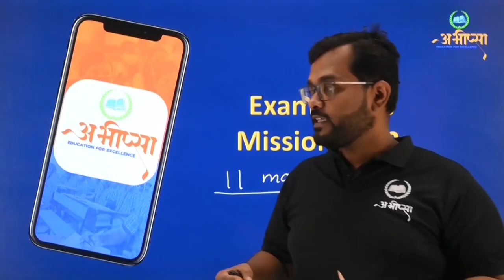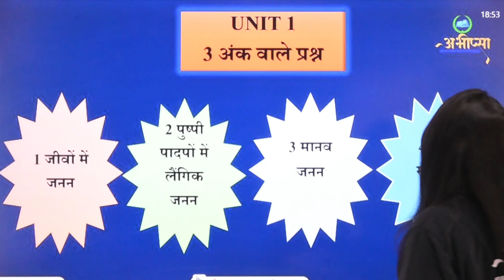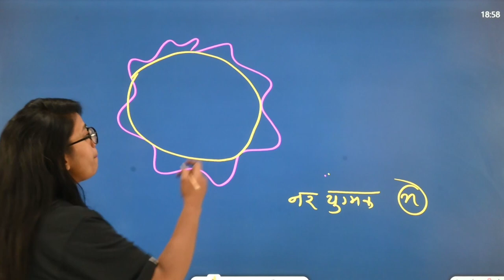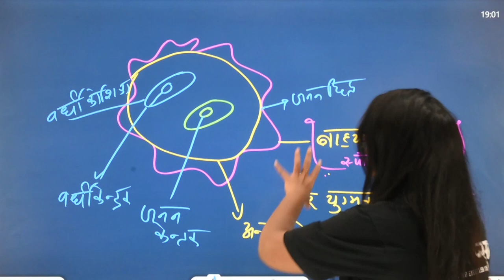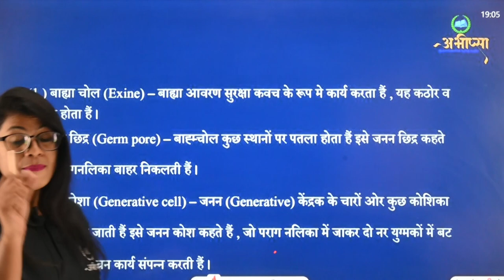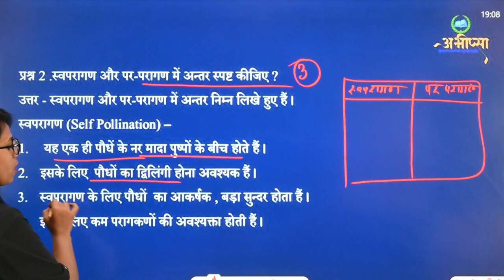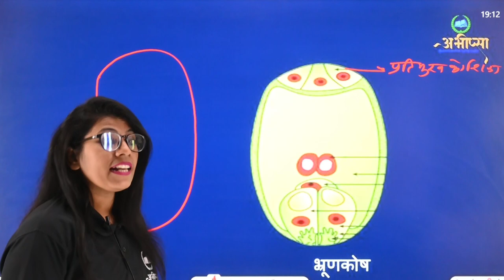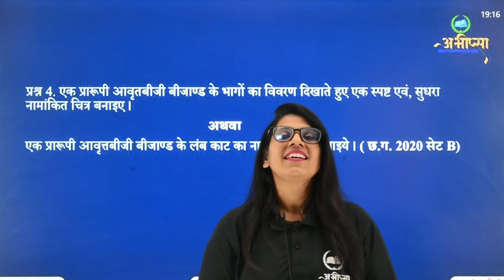इकाई 1 | Unit 1 | 3 अंक वाले महत्वपूर्ण प्रश्न | Part 1 | जीव विज्ञान | कक्षा 12वीं | Class 12th